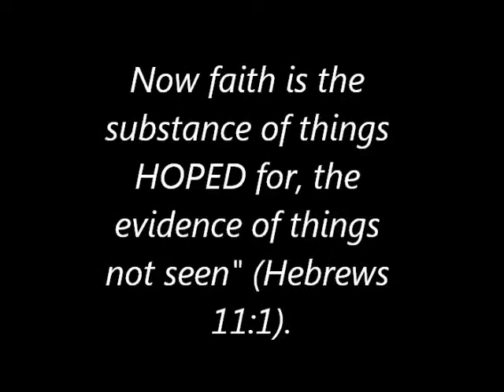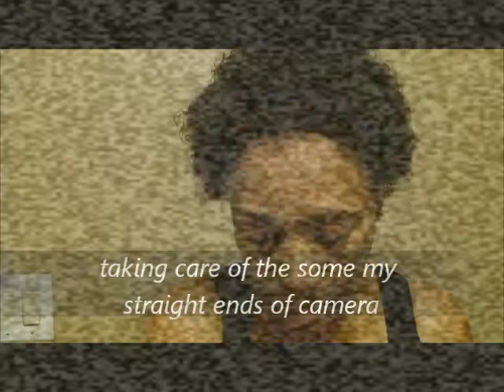Natural Hair Update: Yayyy!!! I Did It!!! "I Did The Big Chop" May 24, 2013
Hello my great youtubersl. THIS IS THE DAY THAT THE "LORD" HAS MADE, LET US ALL REJOICE AND BE GLAD IN IT Psalm 118:24. I'mmm back to share a word of the day and a video to share my FINAL BIG CHOP yayy!!! There will be a part 2 to this video guys so don't forget to check out that one too where I'm apply a product by Miss Jessie the Curly Meringue and the final results. My one year post relaxer will be May 31, 2013 and when I was co-washing on May 24, 2013 I decided to go ahead do my Final Big Chop. Right now I'm feeling great about it and everything is going to work out in my favor. I want to thank each and everyone of you for taking out your time to watch my videos and I'm very deeply appreciative. Love you all :-)